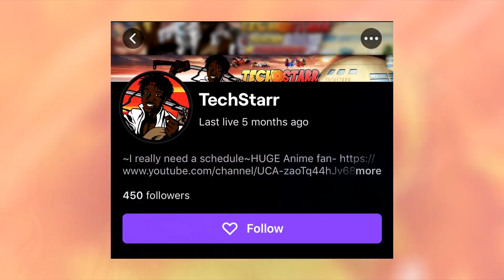Goku Awakens In A New Universe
Video Title: Goku Awakens In A NEW Universe